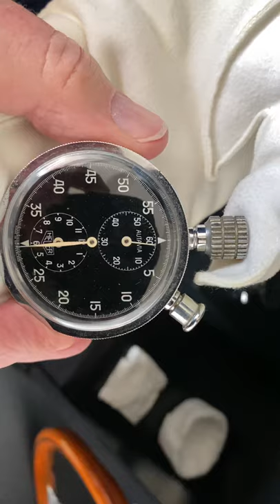Heuer Autavia Timer Operation LIVE on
Heuer Autavia, Monte-Carlo, and Navia Timers Operation @bringatrailer

Now LIVE